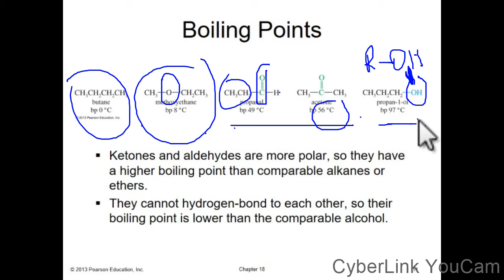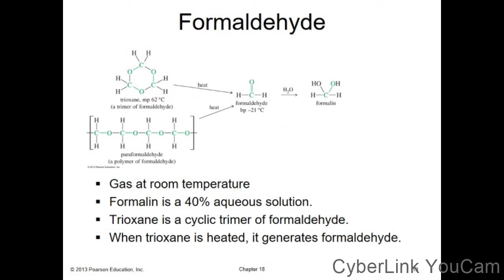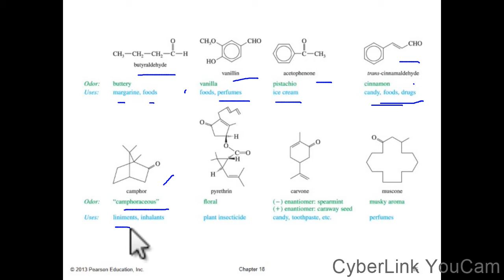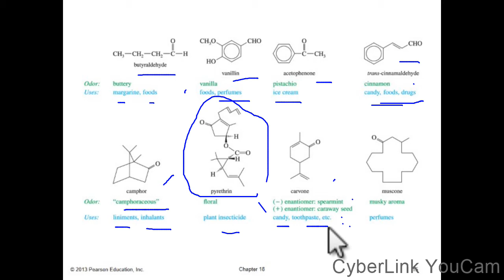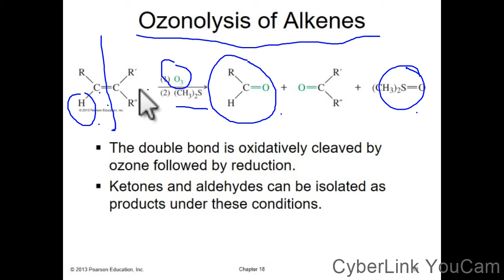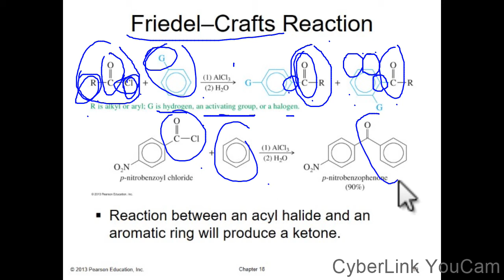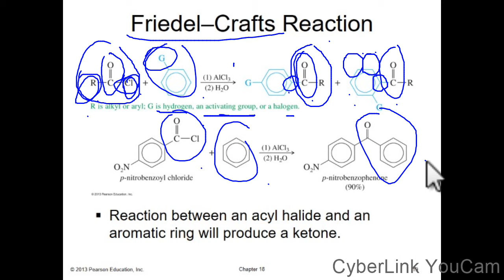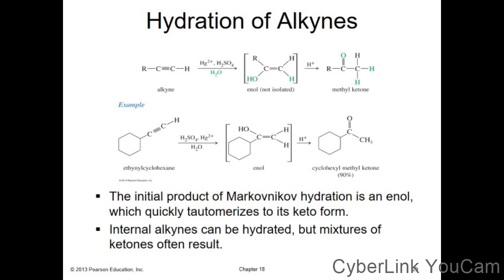ิបង្គុំនាទីសេតូន និងអាល់ដេអ៊ី (Part-2)||Ketone and Aldehyde||គីមីសរីរាង្គ